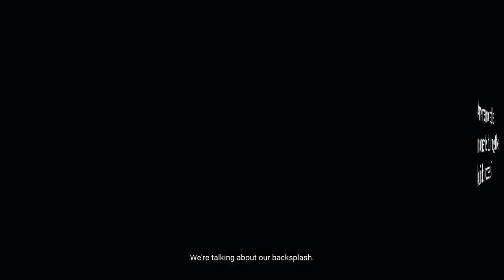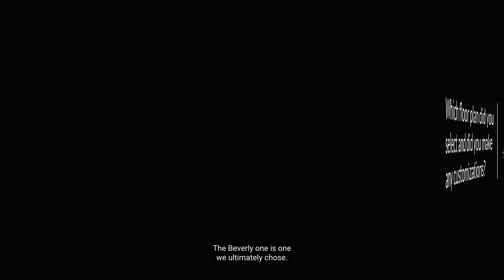Homeowner Interview: Adrienne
Schumacher Homes, based in Canton, Ohio, is America’s largest custom homebuilder, with operations in 32 markets in 14 states across the country. The National Housing Quality award winning company has built over 20,000 homes, customized to fit each family’s lifestyle, since its founding by Paul Schumacher in 1992. Schumacher Homes takes each customer’s inspiration and gives it a home. Each Schumacher Homes location includes a one-stop shopping design studio and showcase homes displaying the latest in architectural and product trends.  Stop in today, be inspired and receive your no obligation price quote.